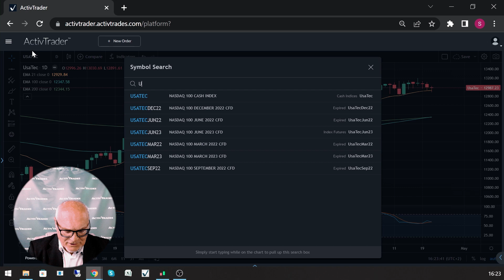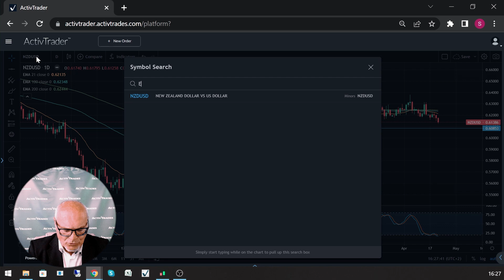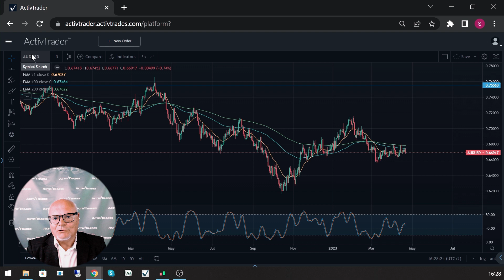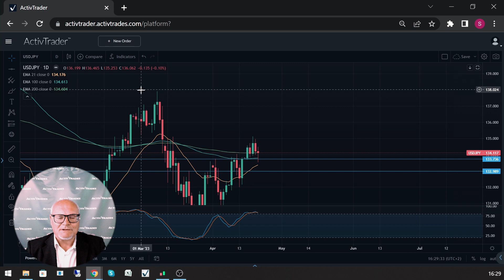Attesa per le banche centrali | Analisi Settimanale del 24/04/2023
L'analisi settimanale di quanto accaduto sui mercati e dei market movers della settimana nell'appuntamento del Lunedì a cura di Saverio Berlinzani.

"Ricominciamo un’altra settimana, all’insegna del solito refrain, ovvero mercati che restano in attesa delle decisioni delle principali banche centrali (i primi di Maggio), con un'incertezza generalizzata che colpisce tutti i settori, azionario, obbligazionario, valute e materie prime. Sull’equity, osservando i listini USA, (i veri market movers), si nota ormai da settimane una indecisione che evidenza un equilibrio precario con price action ridotte e chiusure giornaliere vicine alle aperture."